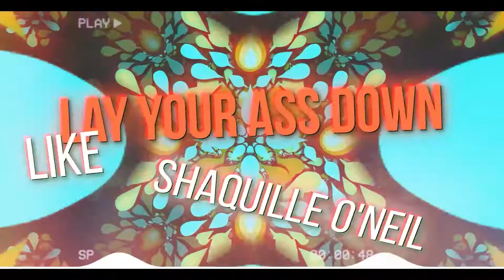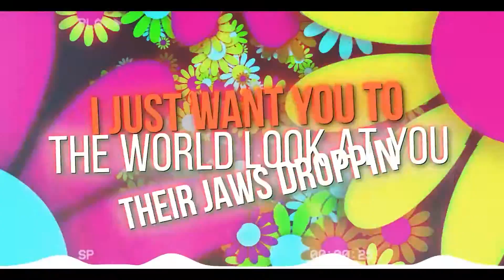Rob S Max - Drop It ft. George Isaac (Official Lyric Video)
WRITTEN BY Robert St. Luce and George Isaac
BEAT PRODUCED BY Mixtape Seoul
MIXED by Robert St. Luce and Gerardo Orozco
MASTERED by Gerardo Orozco

Lyrics:

yea Rob S Max
Hey I just said that, chill bro

[Chorus]:
Why don't you just drop it
Wasting time girl stop it
Making a big deal outta something that's really not shit (not shit, not shit, not shit)
Wasting time girl stop it (stoppp it)
Making a big deal outta something that's really not shit (not shit, not shit)

Rob S Max [Verse 1]:
Girl you just need to chill (chill)
Not kidding I'm fuhreal (real)
You probably need to eat a meal
Lord Jesus take the wheel (take the wheel)
What's the big deal
Let's move on and, and heal (wooo)
Our only battles uphill
Lay your ass down like Shaquille O'Neil

[Chorus]:
Why don't you just drop it (drop it)
Wasting time girl stop it (stop it)
Making a big deal outta something that's really not shit (not shit)
Wasting time girl stop it (stop stop stop stop)
Making a big deal outta something that's really not shit

george Isaac [Verse 2]:
Girl ima keep it real witcha (keep it real witcha)
I’m just trynna grow and build witcha (grow and build witcha)
So if you see the bigger picture
Then let’s go and drink this liquor
I’m just trynna change the world witcha (change the world baby)
We can go hit the skating rink (skating rink)
Or we can go hop on a plane (on a private jet)
I swear our life is a movie scene (movie scene)
Cuz in the end we live happily
Fuck an insecurity
Baby it’s just you and me
Nothing but peace love and positivity
Lil bit of food and drink
Setting up the mood you see
One night in Vegas the next day in Tennessee
I just want you to see
The world look at you, their jaws droppin
You got looks for days it’s nonstoppin
Baby let’s be honest, you’re gorgeous, you’re poppin (yup, facts)
You say you’re doing bad girl just stop it and drop it

[Bridge]:
Giiiiiiiiiiiiiiiiiiiiiiiiiiiiiiiiiiiiiiiiiiiiiiiiiiiiiiiiiiiiiiiiiiirl
Just drop it
Just drop it
Just drop it
Just drop it
Just drop it girl

Giiiiiiiiiiiiiiiiiiiiiiiiiiiiiiiiiiiiiiiiiiiiiiiiiiiiiiiiiiiiiiiiiiirl
Just drop it
Just drop it
Just drop it
Just drop it
Just drop it drop it low girl

[Chorus]:
Why don't you just drop it (drop drop it)
Why don't you just drop it (whyyyyyy)
Wasting time girl stop it (whyyyyyy)
Making a big deal outta something that's really not shit (why, why, whyyyyyy)